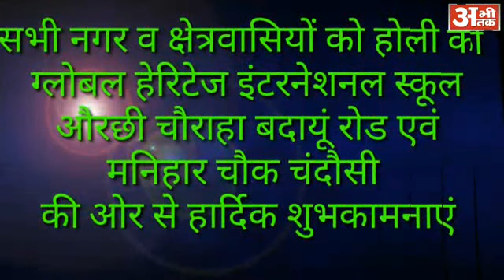GLOBAL HERITAGE INTERNATIONAL SCHOOL,CHANDOSI